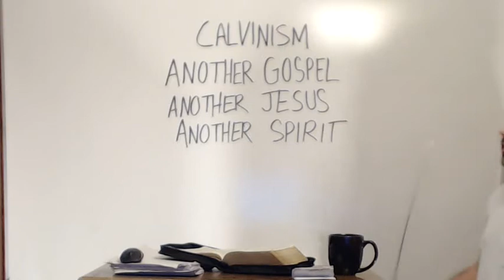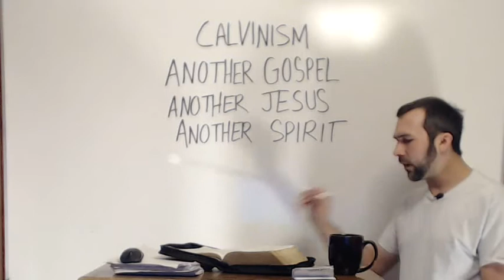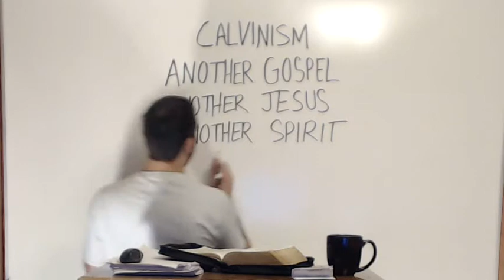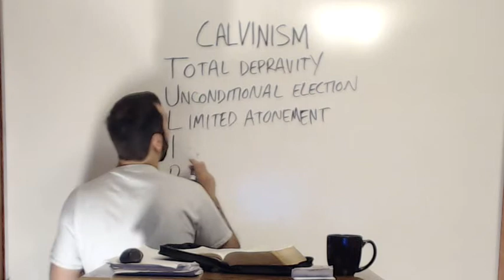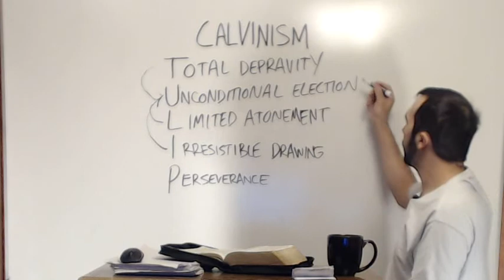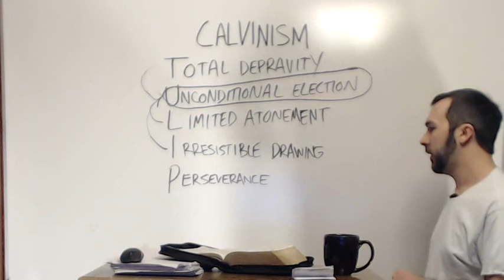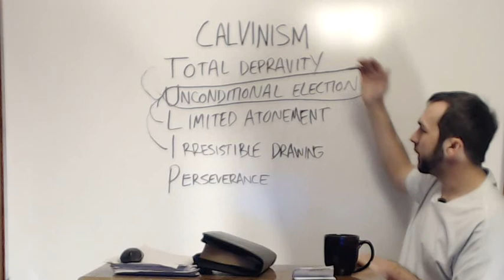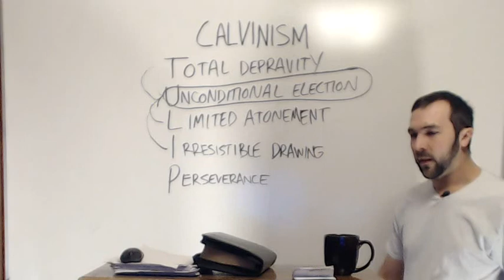Calvinism - Another Gospel, another Jesus, another Spirit